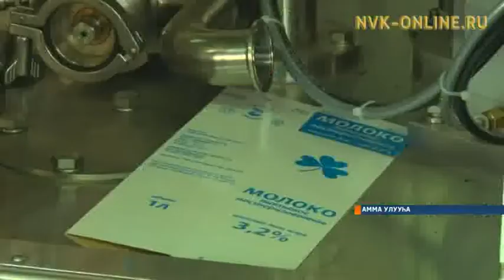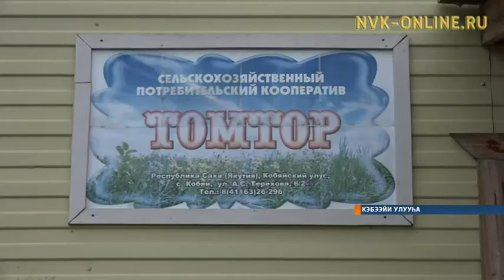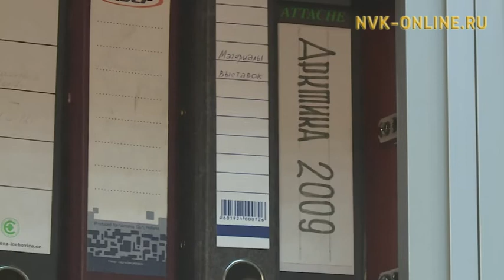9 ый түмүгүнэн, республикаҕа үүтү соҕотуопкалыырга сорук ситтэ